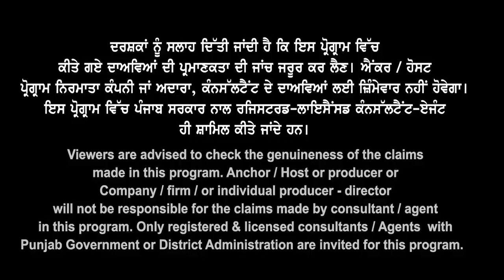10 AUG ਤੇ ਆਗੀ Clarity | 1 ਚੋਂ 5.5 ਅਤੇ PTE ਵਾਲਿਆਂ ਨੂੰ File lodge ਵੇਲੇ ਕੀ Funds ਦਿਖਾਉਣ ਦੀ ਲੋੜ ਜਾਂ ਨਹੀਂ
10 AUG ਤੇ ਆਗੀ Clarity
1 ਚੋਂ 5.5 ਅਤੇ PTE ਵਾਲਿਆਂ ਨੂੰ
File lodge ਵੇਲੇ ਕੀ Funds
ਦਿਖਾਉਣ ਦੀ ਲੋੜ ਜਾਂ ਨਹੀਂ